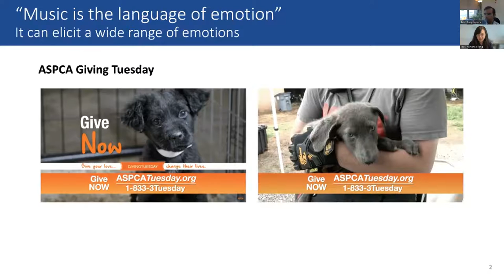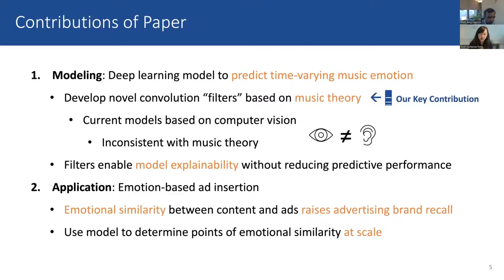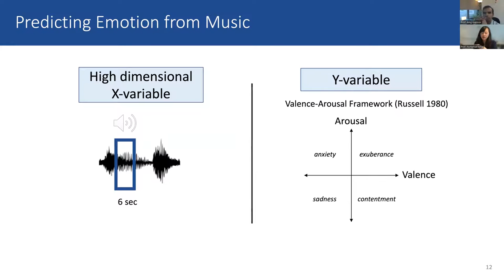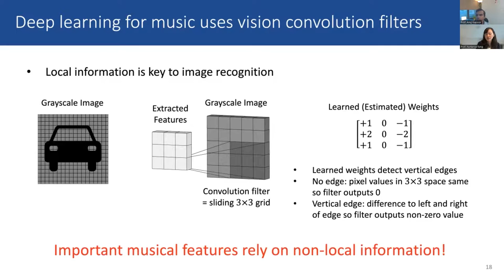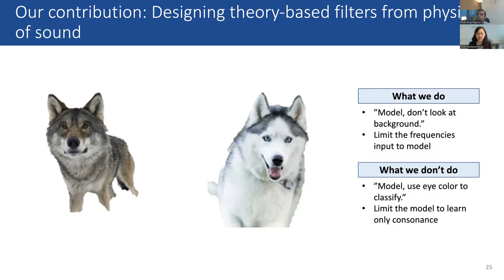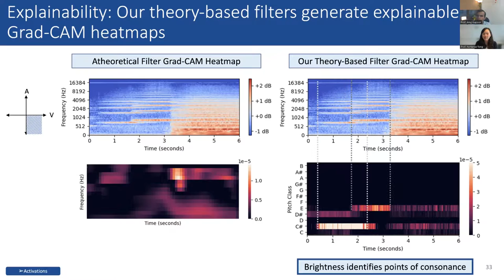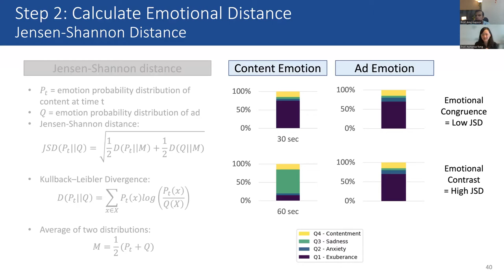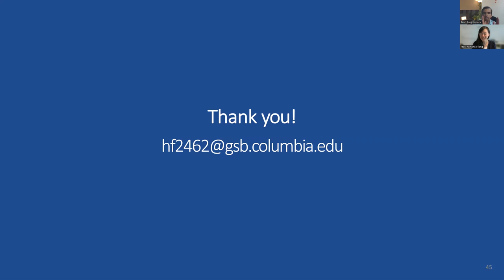A Theory-Based Explainable Deep Learning Architecture for Music Emotion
Abstract: Music is used to evoke emotion throughout the customer journey. This paper develops a theory-based, explainable deep learning convolutional neural network (CNN) classifier--MusicEmoCNN--to predict the time-varying emotional response to music. To develop a theory-based CNN, we first transform the raw music data into a format--mel spectrogram--that accounts for the human auditory response. Next, we design and construct novel CNN filters for higher-order music features that are based on the physics of sound waves and associated with perceptual features of music, like consonance and dissonance, which are known to impact emotion. The key advantage of our theory-based filters is that we can connect how the predicted emotional response (valence and arousal) is related to human-interpretable features of music. Our model outperforms traditional machine learning models and performs comparably to state-of-the-art black-box CNN models. Finally, we illustrate an application involving digital advertising. Motivated by YouTube’s mid-roll advertising, we first conduct a lab experiment in which we exogenously place ads at different times within content videos and find that ads placed in emotionally similar contexts are more memorable in terms of higher brand recall rates. For a given ad, we then use the model's predictions to identify emotionally similar contexts in content videos.

About the Speaker: Hortense Fong is an Assistant Professor in Quantitative Marketing at Columbia Business School. She uses machine learning, econometric, and experimental methods to study how emotions impact consumer behavior, taking advantage of the rich unstructured data (text, images, video, music) that are increasingly available. A distinguishing feature of her machine learning interests involves going beyond its use in prediction to study how to incorporate domain-specific theoretic and managerial knowledge into machine learning systems and make machine learning systems more interpretable. She also has a broader interest in questions at the interface of marketing and society (e.g., fairness) especially when it relates to the widespread adoption of artificial intelligence in various business and marketing settings.